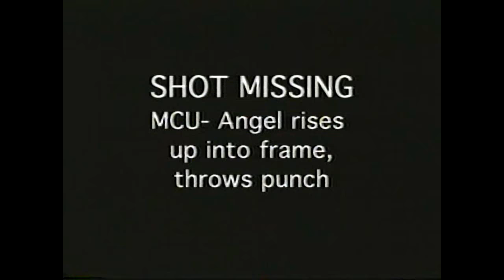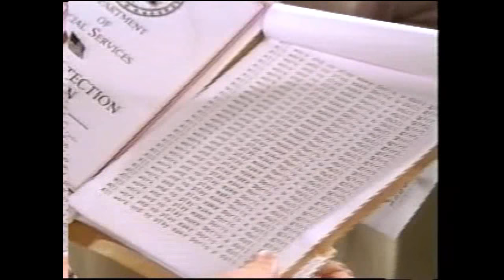Buffy and Angel Blooper Reel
Rare, previously unseen bloopers from behind the scenes of Buffy the Vampire Slayer and Angel the Series.